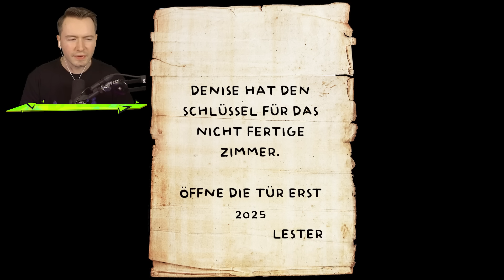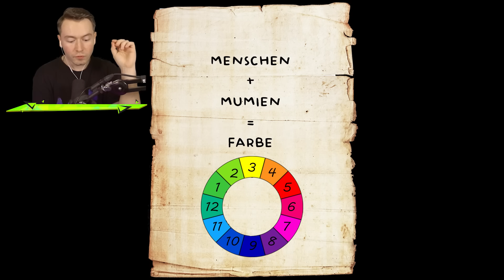Was ist hinter FRANKLINS GEHEIMER TÜR in GTA 5?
GTA 5 was ist hinter Franklins geheimer Tür?